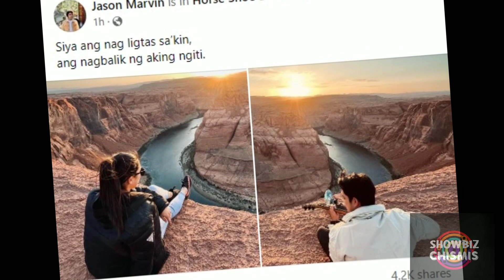Jason Hernandez trending dahil sa mystery girl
Sinabi ni Jason Hernandez na "Misteryong Babae" ang Nagligtas sa Kanya